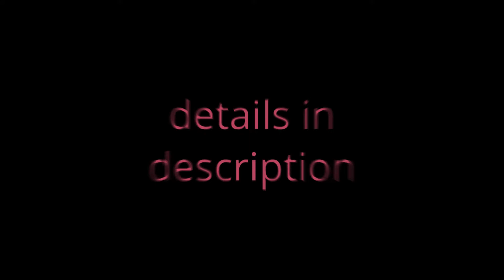GYM vs HOME | alternative workout exercises for women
Try these alternative gym vs home exercises!!!

Details below ⬇️

EXERCISES
1️⃣ PULL UPS (back) * please only do this at home if you can set it up safely!
2️⃣ TRICEP PUSH DOWN -COBRA PUSH UP
3️⃣ FROG PUMP (booty)
if you don’t have access to heavier weights at home, the water gallon works SO well! remember ladies, your muscles do not know the difference between weights or other objects , resistance is resistance.
+ a little frog pump gym trick 🪄 for my shy girls
4️⃣ LEG EXTENSION - SISSY SQUAT (quads)
5️⃣ HIP ABDUCTION (booty)
6️⃣ BICEP CURLS (arms)
7️⃣ REAR DELT FLY (rear delts)

POWER TOWER
SMOOTHIE BLENDER
RESISTANCE BANDS
WATER BOTTLE
BOOTY BANDS
➡️ UK
EXERCISE BIKE
HOME GYM
POWER TOWER
SMOOTHIE BLENDER
RESISTANCE BANDS
WATER BOTTLE
BOOTY BANDS
➡️ GERMANY
EXERCISE BIKE
HOME GYM
POWER TOWER
SMOOTHIE BLENDER
RESISTANCE BANDS
WATER BOTTLE
BOOTY BANDS
➡️ FRANCE
EXERCISE BIKE
HOME GYM
SMOOTHIE BLENDER
POWER TOWER
RESISTANCE BANDS
WATER BOTTLE
➡️ CANADA
EXERCISE BIKE
HOME GYM
SMOOTHIE BLENDER
POWER TOWER
RESISTANCE BANDS
WATER BOTTLE
BOOTY BANDS
➡️ INDIA